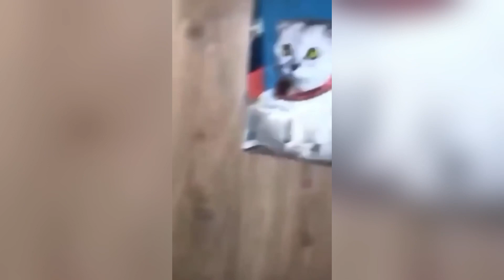Funny Dogs And Cats Videos 2024 😅 - Best Funniest Animal Videos Of The week #51